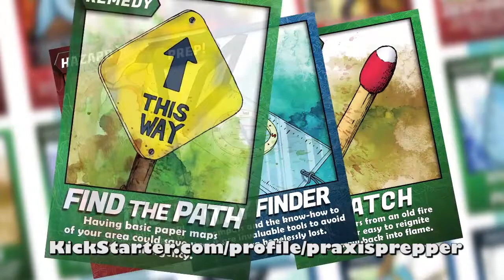Live Stream Tonight at 8:30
We're going live tonight at 8:30EST. If you want to chat about homestead building, retreat building or anything related, please drop in!